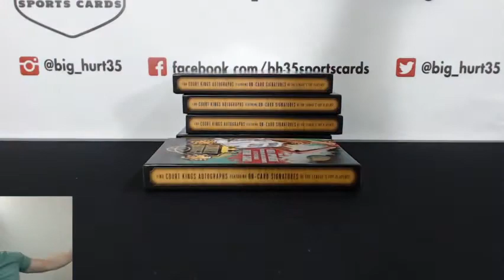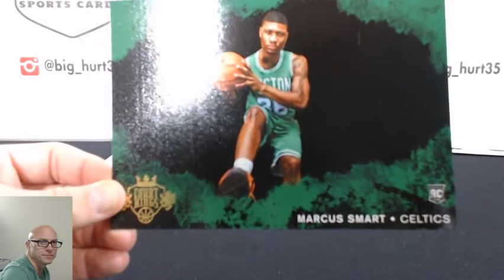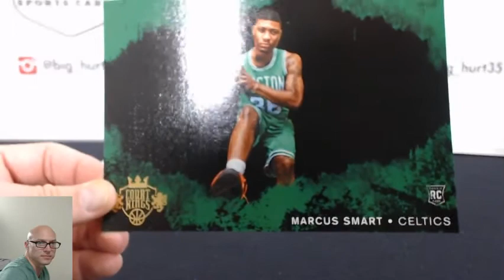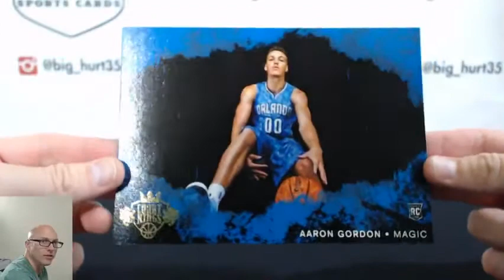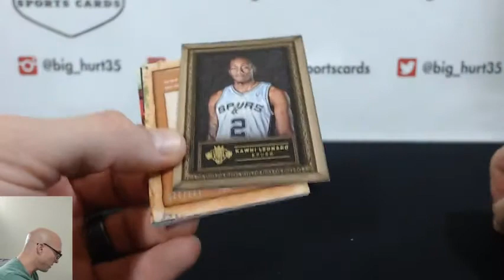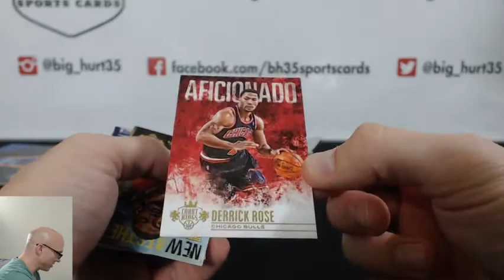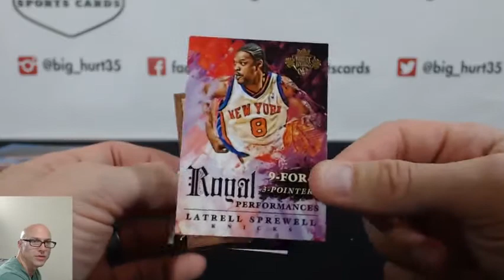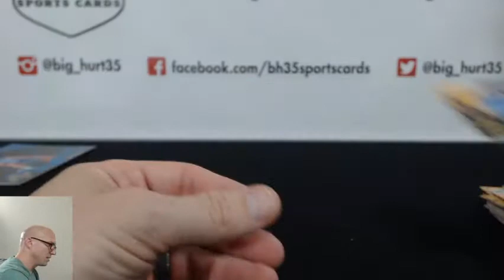2014/15 PANINI COURT KINGS 5 BOX BREAK RANDOM TEAMS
2014/15 PANINI COURT KINGS